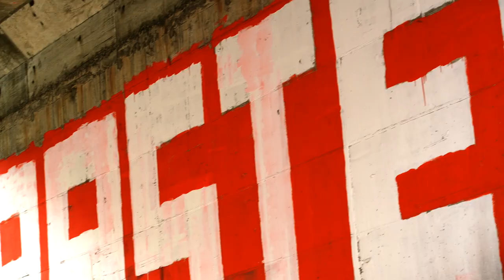北台灣最活潑狗勾呦虎出T-Shirt啦！平面拍攝花絮看起來！T-Shirt手刀購起來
菜菜的寶貝兒子呦虎化身為T-Shirt🐶
蛤！你說你不認識呦虎 你現在認識了‼
呦虎T正式上線～短T買起乃🔥🔥